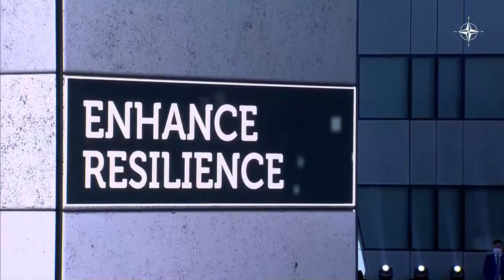Στόλτενμπεργκ: Η Κίνα δεν πρέπει να παρέχει βοήθεια στη Ρωσία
Επτά χώρες του ΝΑΤΟ διέθεσαν τουλάχιστον το 2% του ΑΕΠ στην άμυνα το 2022

Στόλτενμπεργκ: Η Κίνα δεν πρέπει να παρέχει βοήθεια στη Ρωσία, αυτό θα ισοδυναμούσε ότι υποστηρίζει έναν παράνομο πόλεμο

Ο Γενς Στόλτενμπεργκ δήλωσε την Τρίτη, σε συνέντευξη Τύπου που πραγματοποιήθηκε στα κεντρικά γραφεία της Συμμαχίας στις Βρυξέλλες, ότι το ΝΑΤΟ αρχικά ανέμενε δύο ακόμη χώρες να επιτύχουν τον στόχο να διαθέσουν το 2% του ΑΕΠ στην άμυνα.

Επτά από τα 30 κράτη μέλη του ΝΑΤΟ πέτυχαν τον στόχο του 2% του ΑΕΠ για στρατιωτικές δαπάνες το 2022, ανακοίνωσε ο Γενικός Γραμματέας της Βορειοατλαντικής Συμμαχίας, Γενς Στόλτενμπεργκ, στην παρουσίαση της ετήσιας έκθεσης του οργανισμού.
«Αλλά καθώς το ΑΕΠ αυξήθηκε περισσότερο από το αναμενόμενο για δύο συμμάχους, αυτές οι δύο χώρες είναι λίγο κάτω από το 2%,» εξήγησε, σύμφωνα με το Reuters. Συγκριτικά, το 2021, πριν από την έναρξη της ρωσικής εισβολής στην Ουκρανία , οκτώ χώρες του ΝΑΤΟ πέτυχαν τον στόχο του αμυντικού προϋπολογισμού του 2% του ΑΕΠ.
Από την άλλη, ο Στόλτενμπεργκ προειδοποίησε την Κίνα για την προμήθεια φονικών όπλων στη Ρωσία, στο πλαίσιο που οι πρόεδροι της Ρωσίας και της Κίνας, Βλαντιμίρ Πούτιν και Σι Τζινπίνγκ, πραγματοποιούν αυτή τη στιγμή διαβουλεύσεις στη Μόσχα. «Δεν έχουμε δει κανένα στοιχείο ότι η Κίνα προμηθεύει θανατηφόρα όπλα στη Ρωσία, αλλά είδαμε κάποιες ενδείξεις ότι υπήρξε αίτημα για κάτι τέτοιο από τη Ρωσία και αυτό είναι ένα θέμα που εξετάζεται στο Πεκίνο από τις κινεζικές αρχές.
Η Κίνα δεν πρέπει να παρέχει βοήθεια στη Ρωσία, αυτό θα ισοδυναμούσε με υποστήριξη για έναν παράνομο πόλεμο», τόνισε ο ανώτερος συμμαχικός αξιωματούχος.

Κεφάλαια:
0:00 - Εισαγωγή
0:18 - Είδηση